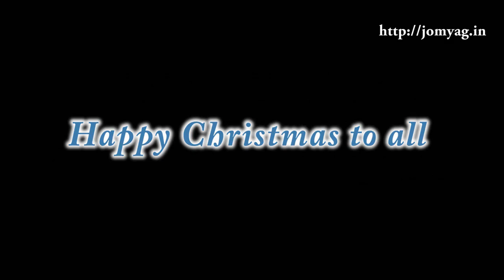101 th Video: Whistle Songs : Season 1: Song 4 : Kaalithozhuthil Pirannavane ..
101 th Video: Whistle Songs : Season 1: Song 4 : Kaalithozhuthil Pirannavane ..